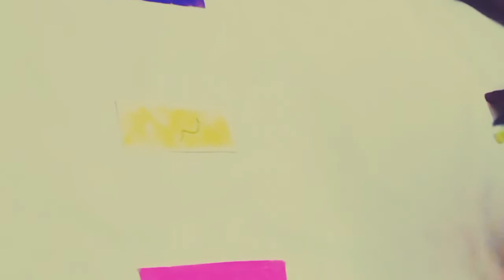Colourmatchingactivity/DIY Toddler Activity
It is a great activity to develop fine motor control, coordination, concentration and learning aboutcolours. Sorting and Matching Coloursis simple to set up.